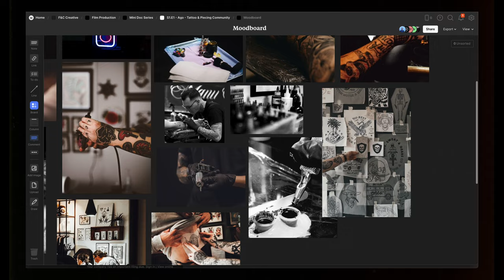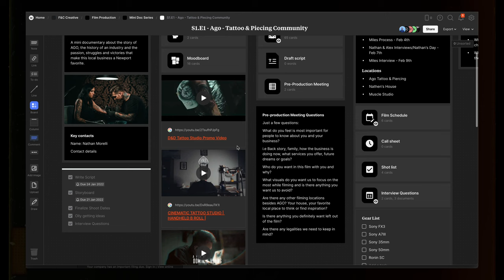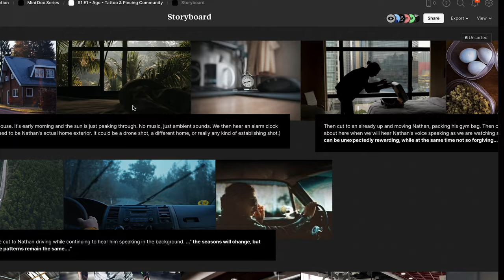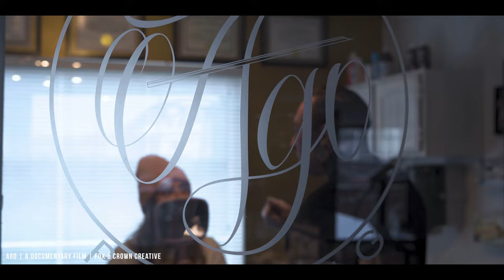AGO | A Documentary Film - Behind The Scenes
Join us for a behind the scenes look of our recently released documentary film, AGO. With a deep dive into the production, the filmmaking process and never before seen footage, you'll get an inside look at the film and get to know the amazing people who made it happen.